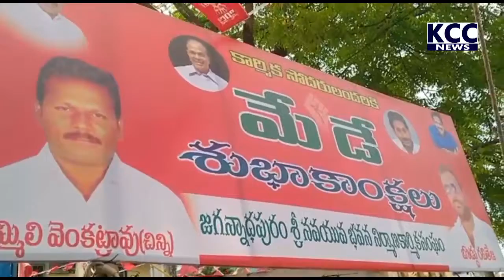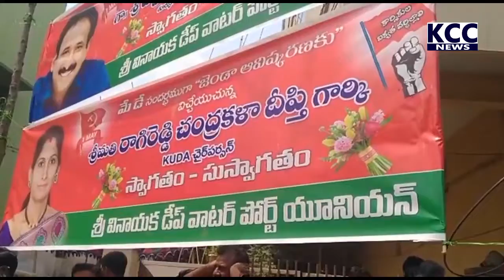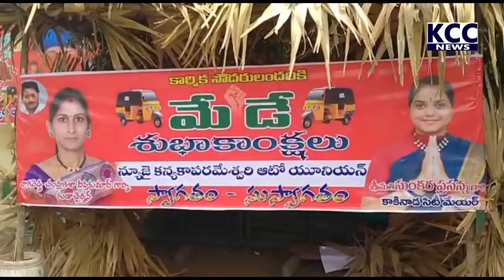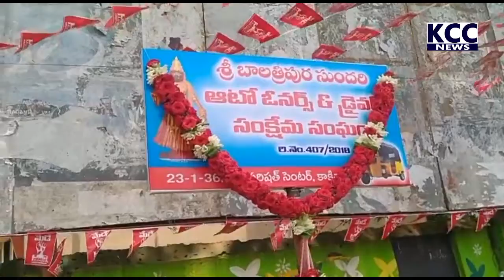KAKINADA CITY MP MLA MAYDAY CELEBRATION || 01-05-2022 KCC NEWS